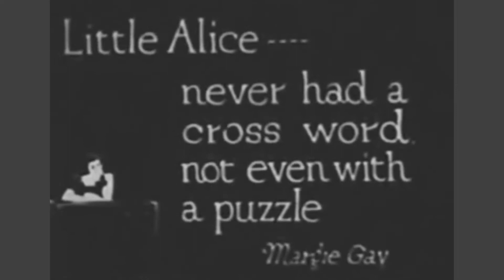The Golden Age of Animation: Peg Leg Pete in Alice Comedies 🎥📽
Welcome Back. Today, we’re talking about one of the first villains Walt Disney created, Peg Leg Pete. This bully would first appear in the cartoon we’re watching, Alice Comedies. These cartoons appeared in 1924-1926 but we’re just watching the first cartoon Pete first appeared in and then we talk about some history of Peg Leg Pete.